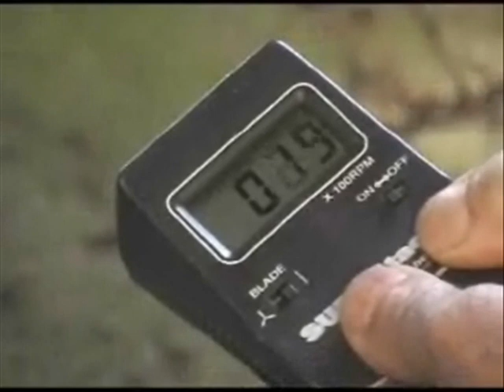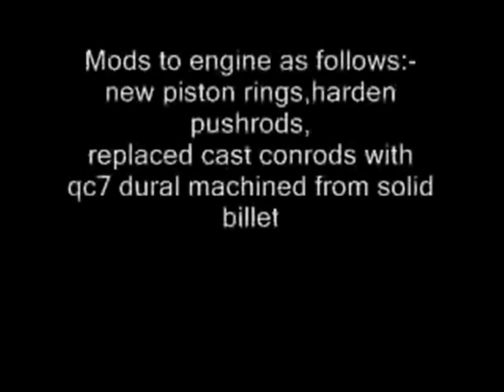Radial Engine 7 cyl.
Technopower 7cyl Radial Engine